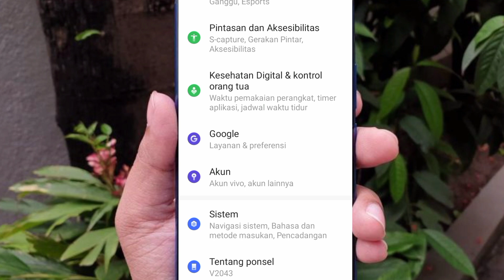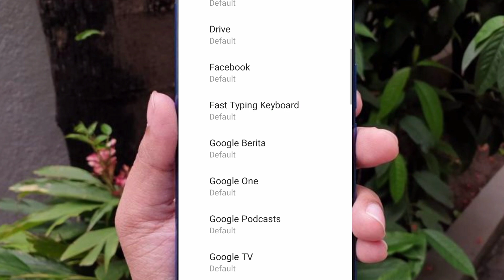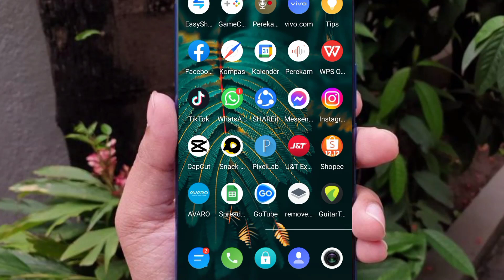Cara Seting Hp Android Agar No Lag Grafik Mulus Saat Bermain Game online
Ini adalah Setingan Hp Android Agar No Lag Grafik Mulus Saat Bermain Game online, Bermain game menjadi pilihan banyak orang disaat waktu luang. Sebagian lagi menjadikan game sebagai  rutinitas karena hoby atau pekerjaan.

Terlebih lagi game online seperti Mobile Legend/ML, PUBG, Free Fire atau LOL WR yang menambah keseruan karena dapat dimainkan bersama teman atau Squad.

Namun apa yang terjadi ketika bermain game tersebut,Hp Anda malah ngelag,lemot dan layarnya menjadi patah-patah.Hal ini biasanya dibarengi dengan respon Hp yang menjadi lambat. Hal ini dapat mengakibatkan permainan Anda menjadi kacau.

Trimakasih Yang Sudah Menonton.